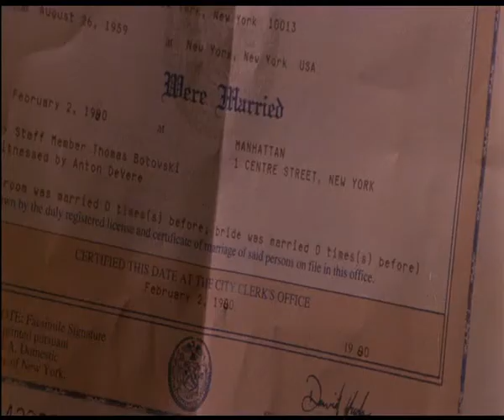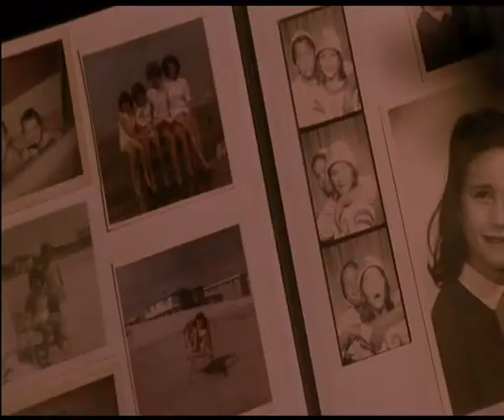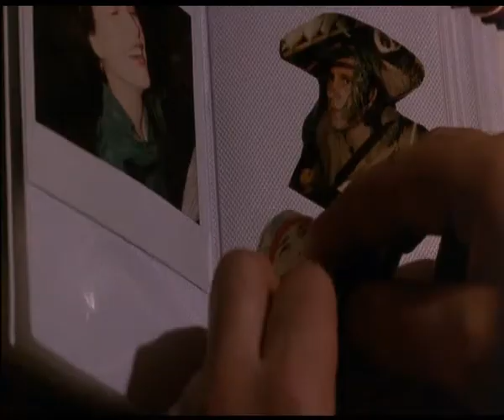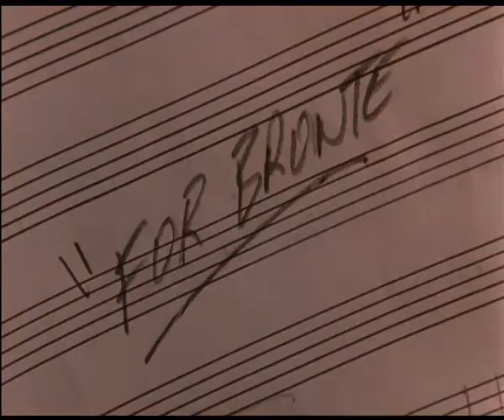Queen "One Year Of Love" Сто часов счастья.....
"Green card"